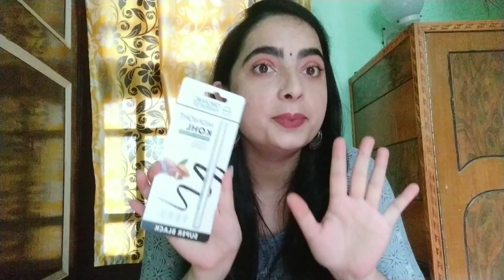UNBOXING 😱 Makeup Haul Video 😉 Products Under Budget 🤩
Hello 👋

Amazing Products used in the video 👇

Organic Harvest Weightless BB Cream
Organic Harvest Midnight Kohl
Organic Harvest Soft Matte Compact